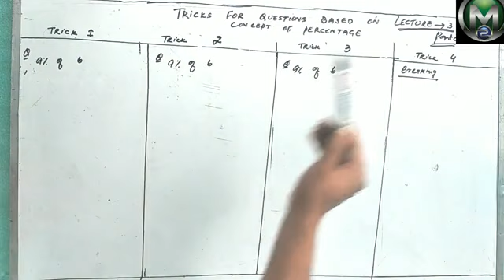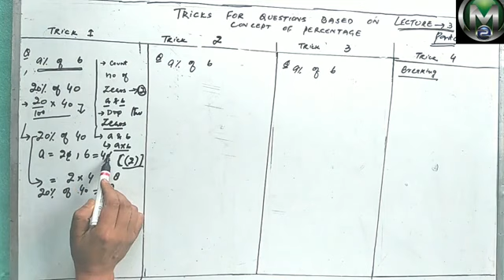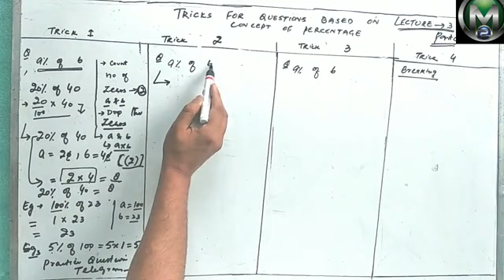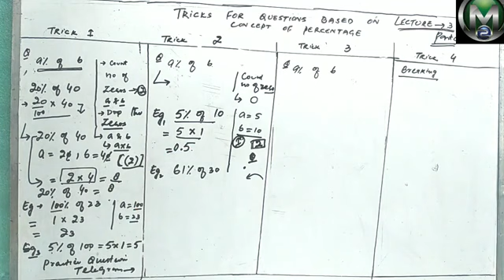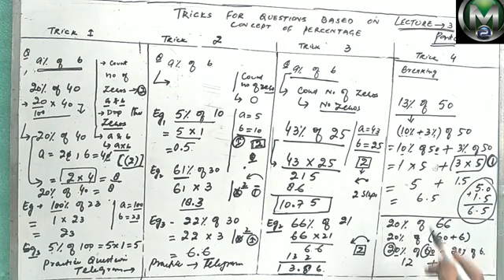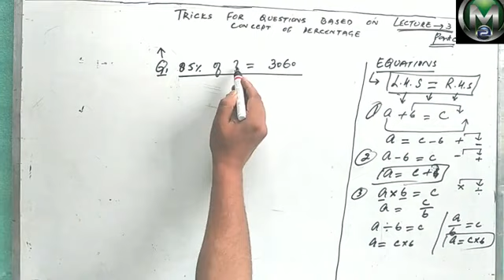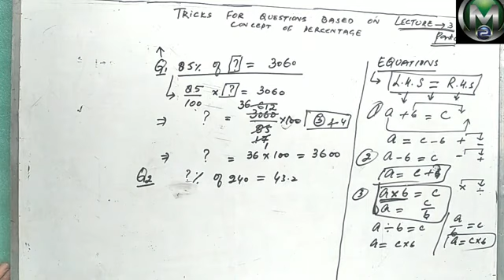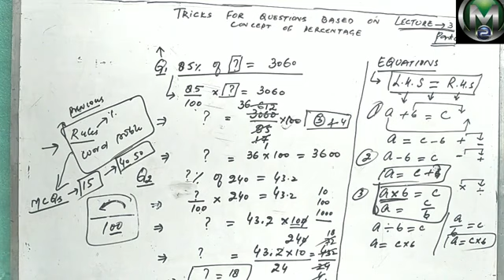Percentage | Percentage for class | Magnetic study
percentage | percentage for class iv | Magnetic study

Hello Students
I am your Maths tutor, I am an experienced lecturer and I am going to upload all the videos that are related to competitive exams free of cost so that all the needy people will get the benefit from it.

About Video
This video is about Questions based  on percentage

About
magnetic study youtube channel
This channel will help you to prepare for any competitive exams like SSC, JKSSB, RRB etc

Telegram: This channel will provide you all the Study material of Magnetic Study YouTube channel.